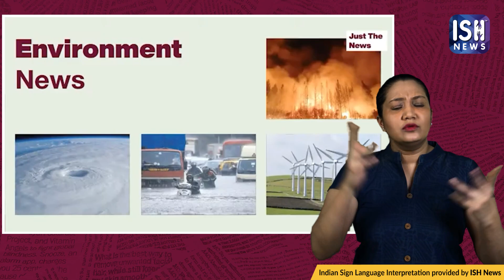9 March 2022: Just The News | Faye D’Souza | ISH News | ISL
0:00- Introduction
0:48- US announces ban on imports of Russian oil
1:42- Britain to phase out Russian oil imports by end of 2022
2:07- Brent crude above $130/ barrel
2:28- Fresh evacuation efforts amid new ceasefire
3:15- Russia: “Will prefer talks, not trying to overthrow Ukraine govt”
3:45- Ukraine's president says no-fly zone is needed to avert humanitarian catastrophe
4:05- Enerhodar begins evacuating civilians
4:38- Ukraine says the former nuclear plant at Chernobyl has lost its power supply
5:14- EU to impose new sanctions on Russia
5:41- IMF approves $1.4 billion emergency support for Ukraine
6:06- Piyush Goyal: “Students in Ukraine didn't take advisory seriously”
7:34- J&K: Explosion in Udhampur kills one
8:04- DCGI gives emergency use nod to SII's Covovax for 12-17 years age group
8:27- EVM complaints: Three UP officials removed from poll duty
9:19- SC refuses to urgently hear petition seeking verification of VVPAT slips before counting
9:47- SC grants bail to Rajiv Gandhi assassination convict A G Perarivalan
10:25- Study: Amazon rainforest reaching tipping point
11:04- Ravindra Jadeja becomes world No.1 all-rounder